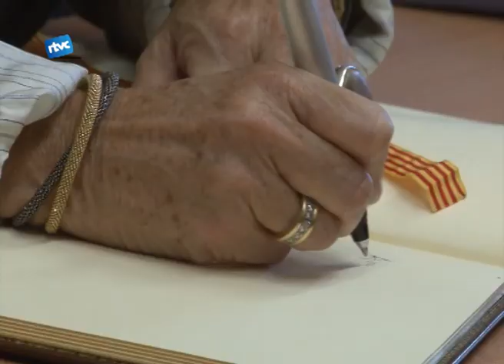Helena Rakosnik apadrina el Coixí del Cor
L'esposa del president de la Generalitat, Helena Rakosnik, va apadrinar dimecres passat el projecte coixí del cor. La iniciativa s'ha près des del taller de pachwork de l'Associació de veïns del centre i OncoCardedeu. Veiem com pot ajudar un coixí a les dones operades de càncer de mama.